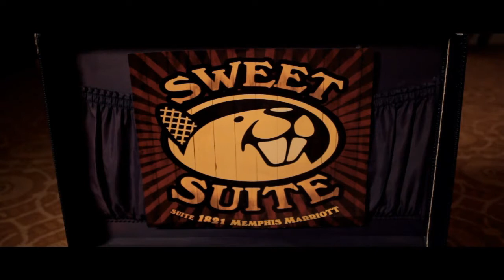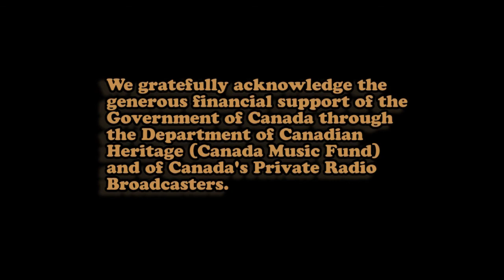Chloe Charles Live at the Beaver Suite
Business by Chloe Charles
-Song inspired by Jay Aymar

Poised, charismatic breaks all the stereotypes about black female singers. Her music is sweet, painful, sometimes melancholic — as well as inspiring and occasionally downright sexy. Her inspiration comes from many different genres — folk, soul, even classical music has touched her songs.  Chloe travels widely, has lived in Spain, often sings back up for her friends and peers, and is currently working on a new CD.